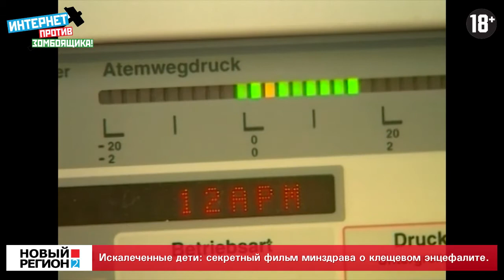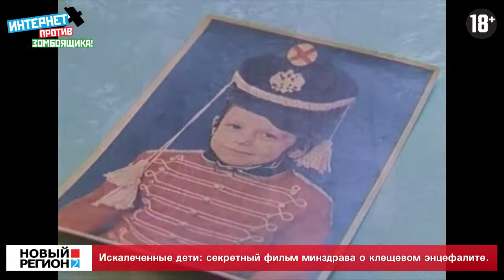ИСКАЛЕЧЕННЫЕ ДЕТИ Секретный фильм минздрава